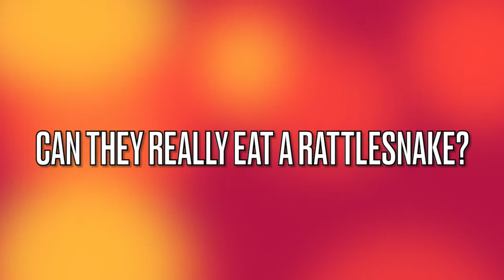Tim Burton Snake// Sandworm?! 🐍⚫️⚪️🐍 Live Feeding// King Snake vs Rattlesnake ⚫️🐍 Backyard Surprise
This scared the potty due out of me! This awesome critter ended up in our backyard hiding after a storm trashed our backyard. Would you believe such a cute little baby could grow up to be a killer?